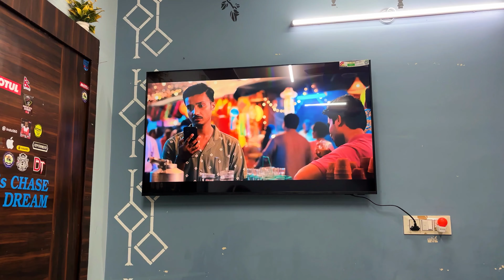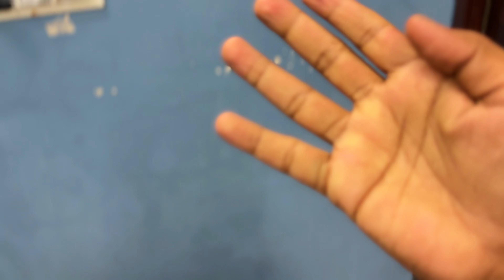DIWALI K BAD HO GAI GHAR ME LADAI || GHAR ME HO GAYA KALESH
Hit Likes.

Lots Of  ❤️